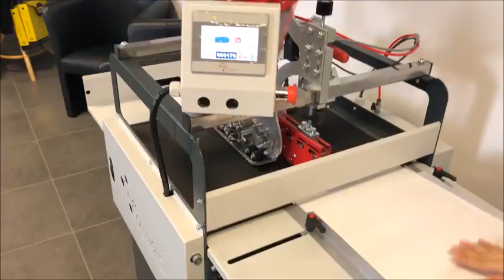Athos mini Double sided tape application machine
The Athos mini is the perfect versatile adhesive tape application machine designed for the short-run digital market